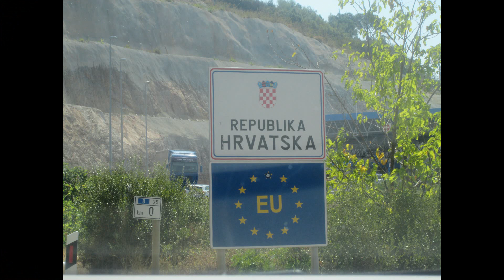Dovolená Chorvatsko 2017 Gradac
Dovolená Chorvatsko 2017 Gradač